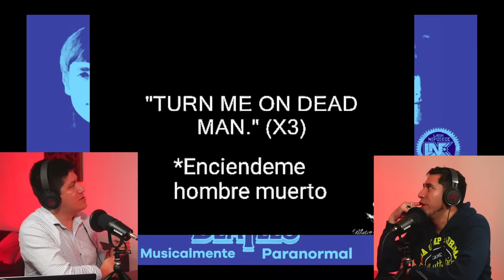Musicalmente "The Beatles" Especial "The Beatles". Invitado: Fepo Aponte (Podcast Paranormal)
Una de las bandas con mayor impacto en más de 4 generaciones, la cual no importó la barrera del idioma, carencia de comunicaciones, culturas, entre otros paradigmas. Historias ya contadas, nuevos misterios por resolver y el punto de vista de un gran conocedor del tema. Bienvenidos al "Musicalmente The Beatles"

Agradecimientos

Musicalmente Paranormal Host: Julio Morales
IG: @musicalmente.paranormal IG: @andresc_1